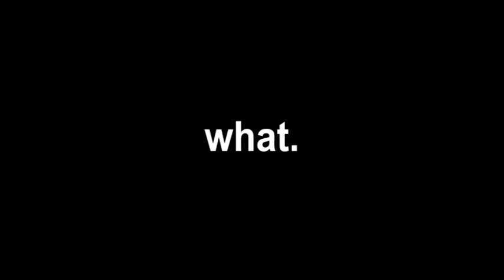what TV trailer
Welcome to what TV, for those with no standards.